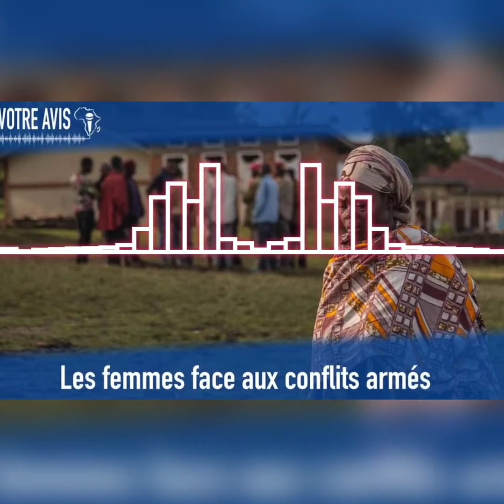Les femmes face aux conflits armés - Émission du 14 octobre 2022 sur VOA Afrique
Dans l'émission "À votre avis" sur la voix de l'Amérique le vendredi 14 octobre 2022, nous avons parlé de la situation des femmes victimes de conflits armés. C’était avec Mariam Ouédraogo, journaliste et lauréate du prix Bayeux des correspondants de guerre. Edition 2022. Catégorie presse écrite. Et Muma Bih Yvonne, présidente du mouvement des femmes camerounaises pour la paix.